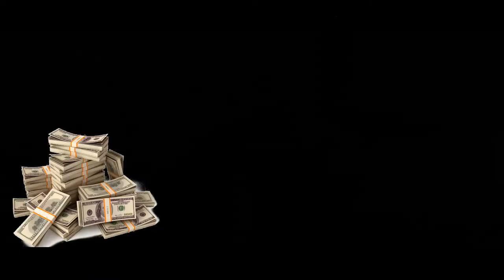Decals - Cod Rebirth Island Montage